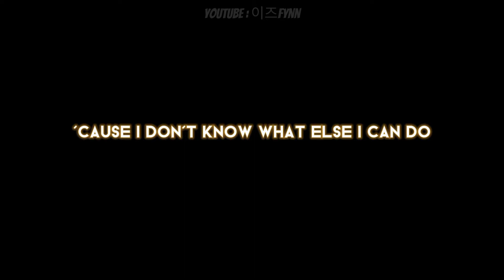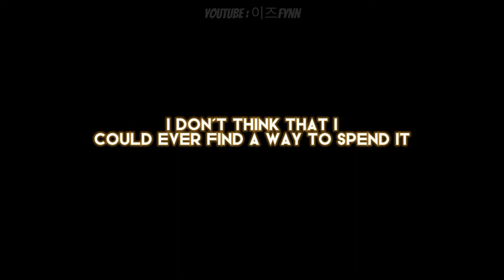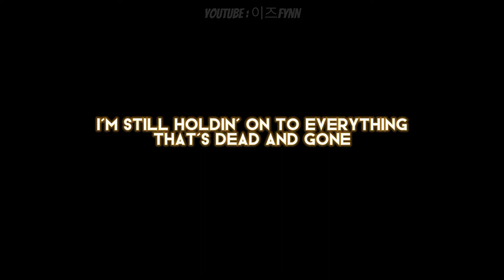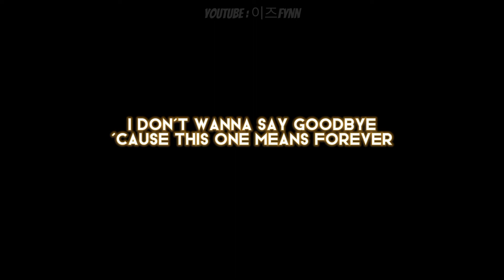Benson Boone - In The Stars Lyrics + black background